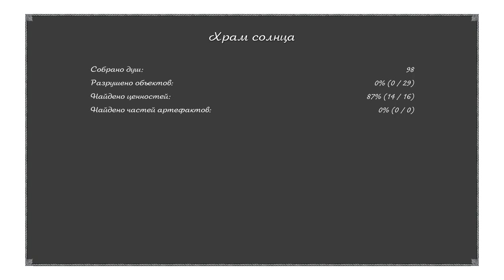X-Blades, Part 1